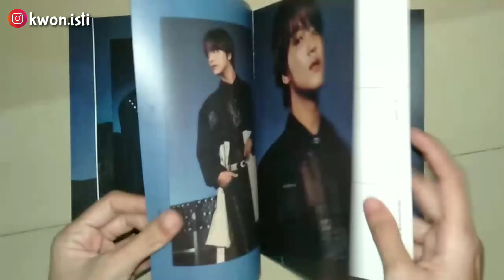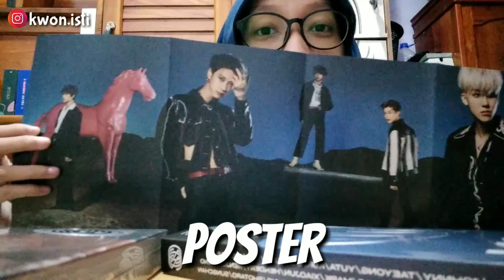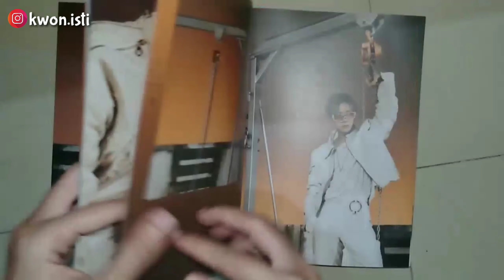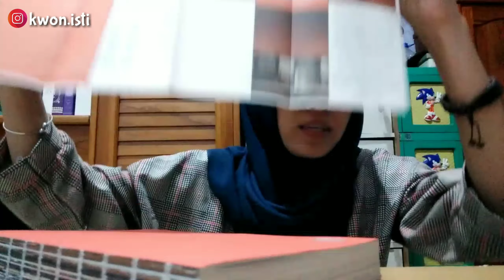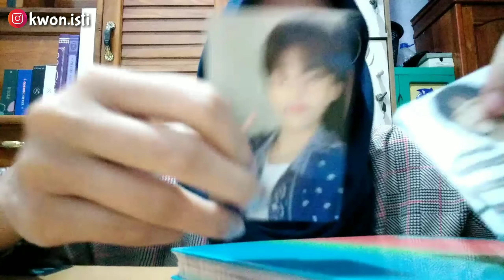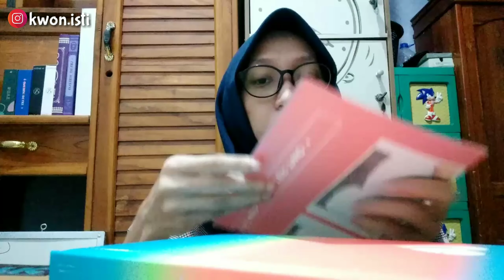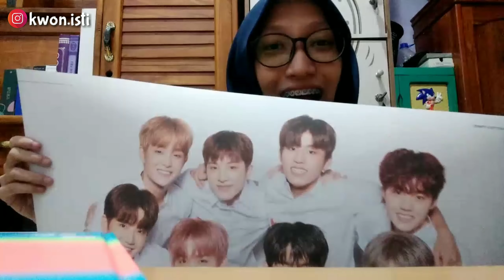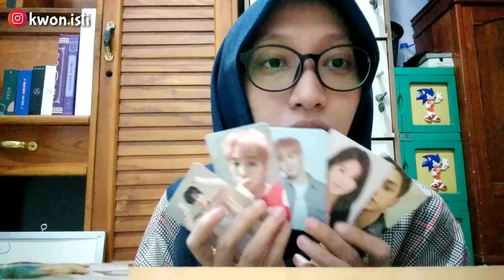GILAAAA!!! RESONANCE NCT2020, TREASURE CHAPTER 2 & LIGHTSTICK IZONE | INDONESIA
Kali ini konten Vidio ini adalah unboxing:
Album NCT2020 Resonance pt1 Past Version dan Feature Version.
Album Treasure Chapter 2 White Version
Lightstick Official IZONE